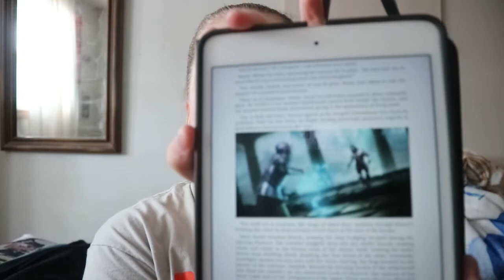Tales of the Lost Horizon